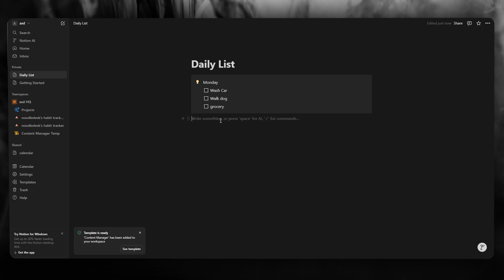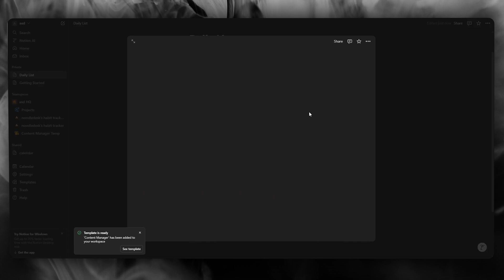How To Link To-Do List To Calendar In Notion 2025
In this video I will show you how to link to-do list to calendar in notion 2025